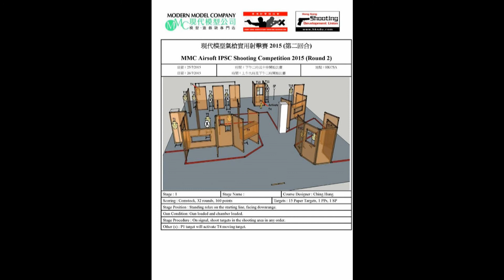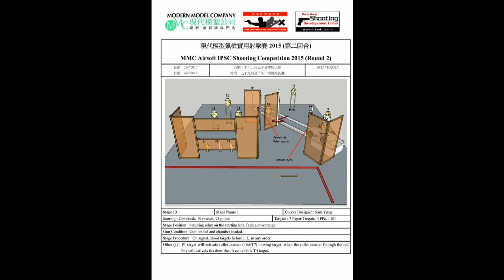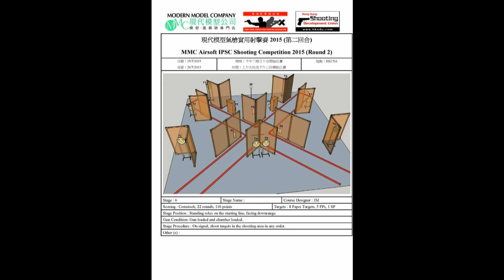MMC Airsoft IPSC 2015 Shooting Competition Round 2 - Enrico Chow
Sa 氣槍IPSC初級證書課程
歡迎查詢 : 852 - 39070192